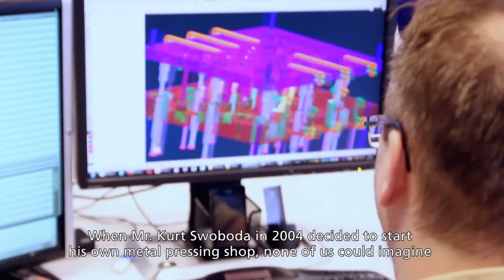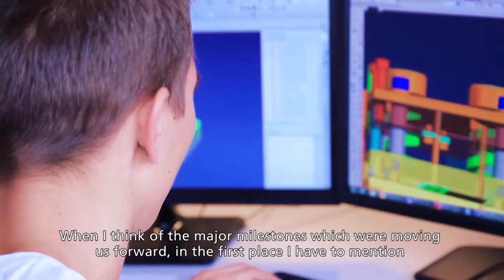SWOBODA STAMPING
Případová studie k výročí firmy SWOBODA STAMPING CZ